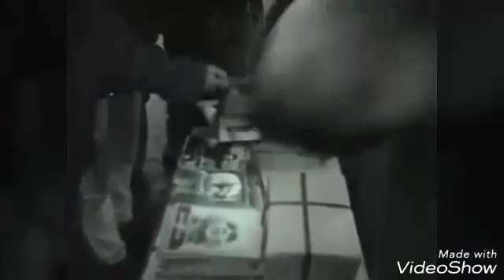Marilyn Manson - Tarotové dřevo svaté Arkány